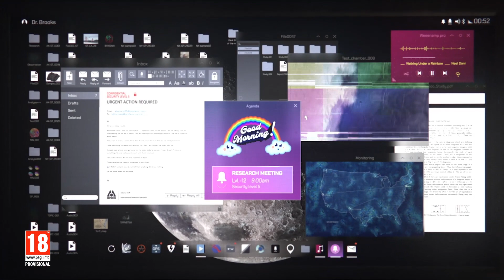Rainbow Six Extraction: Sprawl Teaser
Unknown. Sentient. Consuming. See what awaits you in Rainbow Six Extraction, formerly known as Rainbow Six Quarantine.

Tune in to Ubisoft Forward on 12th at 8pm BST for the worldwide reveal on: Ubisoft.com/Forward